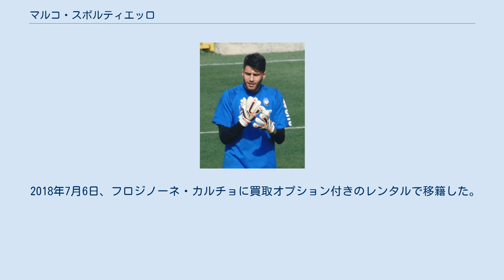マルコ・スポルティエッロ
マルコ・スポルティエッロ（Marco Sportiello, 1992年5月10日 - ）は、イタリア・デージオ出身のサッカー選手。
セリエA・アタランタBC所属。
 1999年にアタランタのユースに入団し、11年間を過ごした。
2010年にセリエD（当時5部相当）のセレーニョ・カルチョに加入。
2011年にはセリエC2のUSポッジボンシでプレー。
2012年にセリエC1のカルピFCへ移籍し、30試合に出場。
総失点数を27失点に抑え、クラブのセリエB昇格に貢献した。
 2013年にユース時代を過ごしたセリエAのアタランタBCに復帰。
アンドレア・コンシーリの控えとしての獲得であったが、2014年1月12日に行われたカターニア戦でセリエAデビューを果たした。
2014-15シーズンも前年と同じくベンチ要因かと思われたが、移籍市場最終日である9月1日にコンシーリがサッスオーロへ移籍したため、急遽正GKに抜擢。
好パフォーマンスを披露し、2015年1月に契約更新を発表した。
 2017年1月13日、ACFフィオレンティーナへ1年半の買取オプション付きレンタルで移籍した。
 2018年7月6日、フロジノーネ・カルチョに買取オプション付きのレンタルで移籍した。